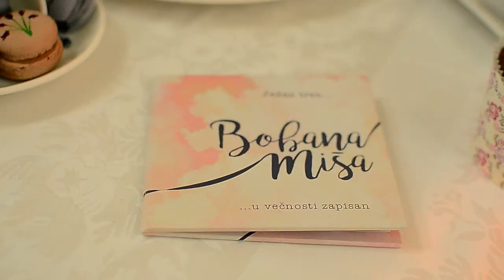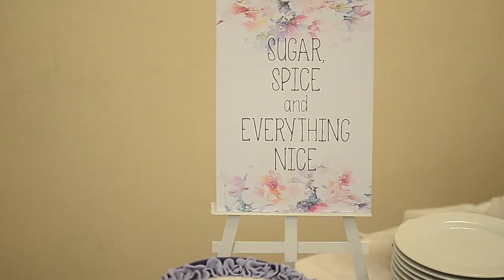Wedding Video - Bobana & Misa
Foto Video Branko, Bor
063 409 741